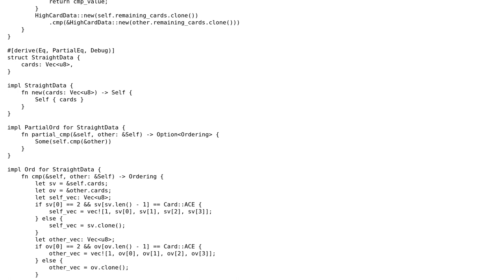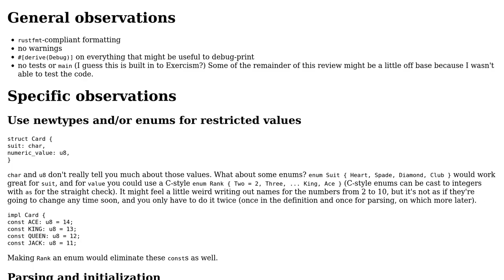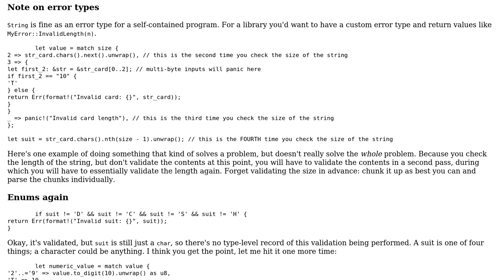Code Review: Comparing Poker hands in Rust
With thanks & praise to God, and with thanks to the many people who have made this project possible! You are responsible for your own actions.